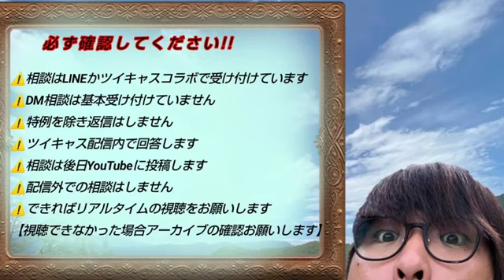過食嘔吐がやめられない①【相談切り抜き】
６月２８日ツイキャスアーカイブより

過食嘔吐がやめられない②【相談切り抜き】